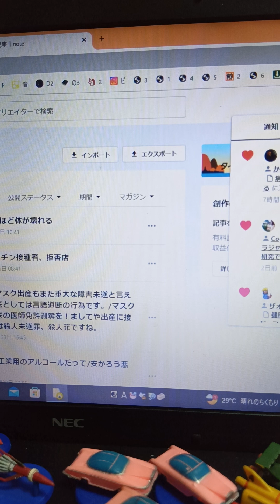15回/生演奏を楽しむ会（彩音会）/ピアノ練習/連弾/ストリート・ピアノ『アリオ橋本/Ario』『ラ・フロール橋本/la Flore』2024年9月2日月曜日【ぴよぴよのおはなしシリーズ/4561】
15回/生演奏を楽しむ会（彩音会）/ピアノ練習/連弾/ストリート・ピアノ『アリオ橋本/Ario』『ラ・フロール橋本/la Flore』2024年9月2日月曜日【ぴよぴよのおはなしシリーズ/4561】